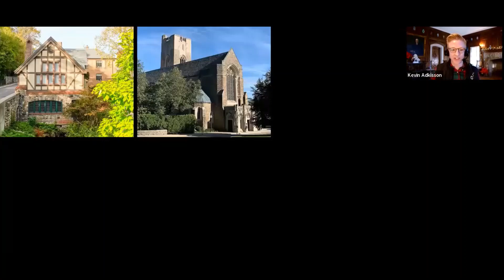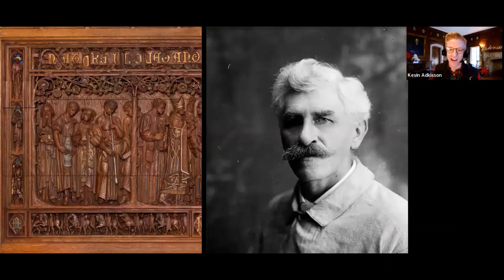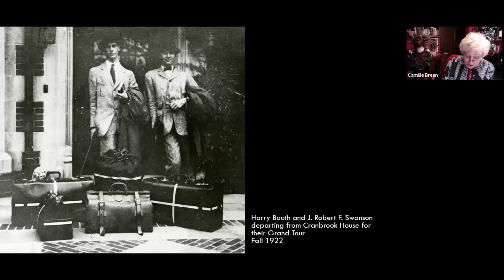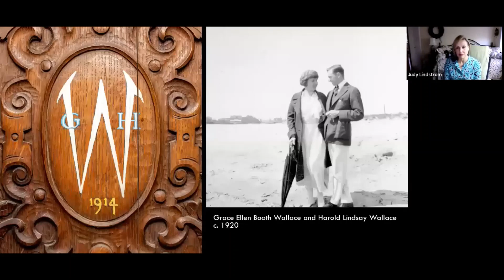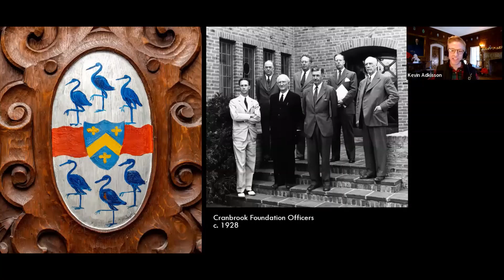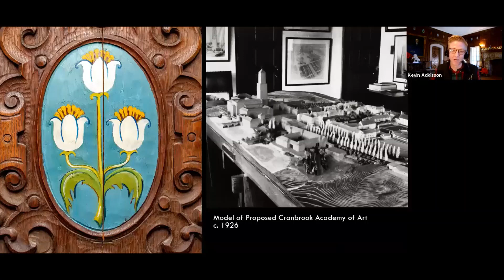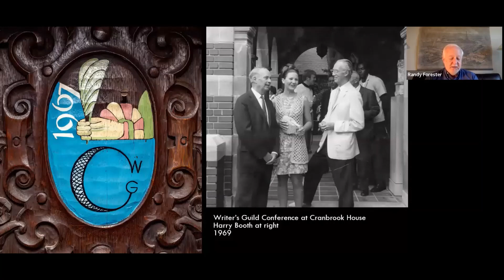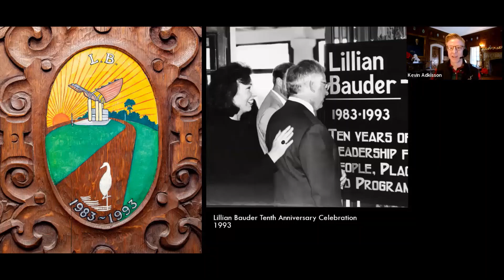Sign and Symbol: The Cranbrook House Oak Room Cartouches Special Tour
This holiday season, experience Cranbrook House in a new, festive way, as we explore a century of history painted onto the walls of the magnificent Oak Room. In a virtual lecture broadcast live from the home of Cranbrook’s founders George and Ellen Booth, Center Curator Kevin Adkisson will introduce you and your family to the events commemorated by the hand-painted Oak Room cartouches. Additional presenters include Camille Breen, a docent for Cranbrook House & Gardens Auxiliary, Judy Lindstrom, Gardens Operations Chair of Cranbrook House & Gardens Auxiliary, and Randy Forester the Fund Development Chair for Cranbrook House & Gardens Auxiliary.

Completed twelve years after the family moved into Cranbrook House, the Oak Room served as a place for the growing extended Booth family to play, listen to music, and celebrate the holidays. The first time the Booths used the Oak Room was Christmas night, 1920.

Two years later, son Henry Scripps Booth found himself reminiscing about important events that had taken place in the room while admiring the beautiful wood paneling, carved by woodcarver John Kirchmayer. These linen-fold panels are topped with decorative shields, or cartouches, that encircle the entire room.

Gathering his painting supplies, Henry painted five cartouches to commemorate special events. These first cartouche paintings marked the wedding of his brother, Warren; a surprise birthday party for his mother; an engagement dinner for a dear cousin; an outing at Cranbrook for local disabled children thrown by his sister, Florence; and, with a twinkling Christmas Tree, that first Christmas celebrated in the Oak Room.

The Booth family, and later, Cranbrook Educational Community, have continued the tradition of commemorating significant events through paintings on the Oak Room Cartouches. From family weddings and birthdays in the 1920s and 1930s, to important conferences and artistic gatherings in the 1960s, the formation of the Cranbrook House and Gardens Auxiliaries in the 1970s, and up to the construction of the Woodward Avenue Entrance in the 1990s, the cartouches are a story book way to learn the history of Cranbrook.

In this virtual talk, Cranbrook House & Gardens volunteers will join Curator Kevin Adkisson (virtually) to share the fascinating stories commemorated within the paintings. Notable objects from the founders' personal collections, including gifts the family exchanged at Christmases past, as well as photographs and documents from Cranbrook Archives, will help to tell these enchanting tales.

This lecture was originally recorded on Sunday, December 12, 2021 at 3pm EST.